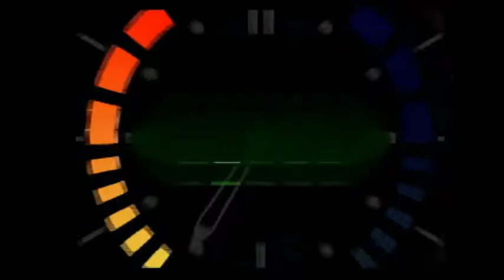Frigate [Agent] - 0:30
Man this run sucked. Could have easily been a 26/27.